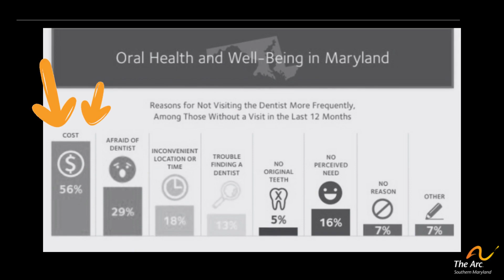Dental Fund Donations